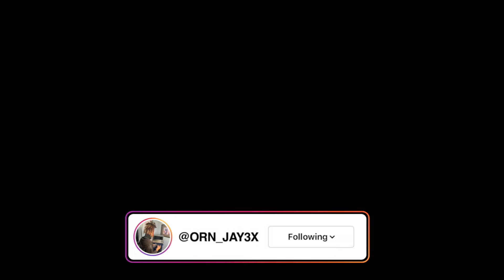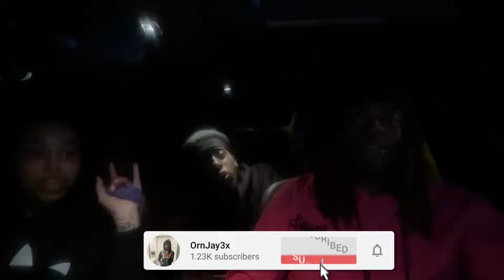WE WENT TO 3 PARTIES IN 1 DAY *WILDEST NIGHT WE HAD IN A WHILE*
Man I need a break after going to all them parties Ian never been to that much in one day.

GOALS:
1.4K IN THE NEXT 2 WEEKS
-5K+ BY THE END OF THE YEAR
-BE THE BEST CREATOR I CAN FOR YALL

P.S- I LOVE YALL!